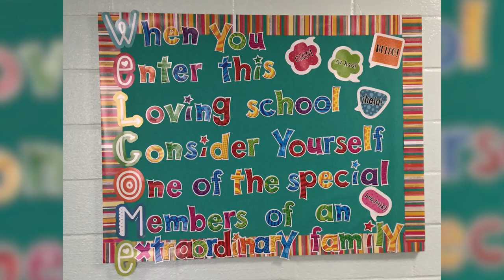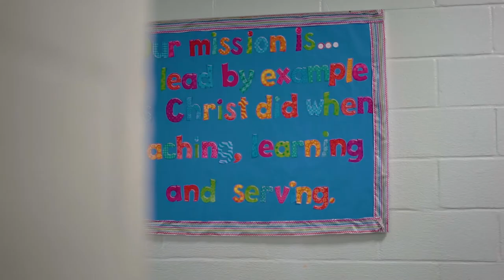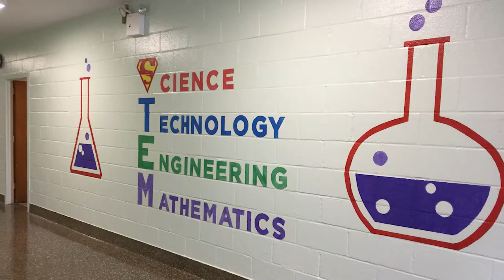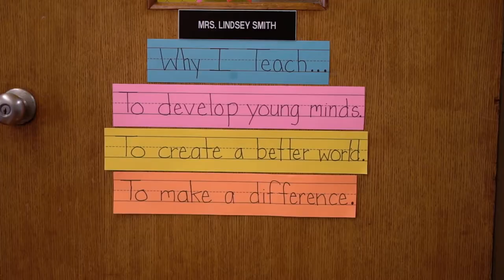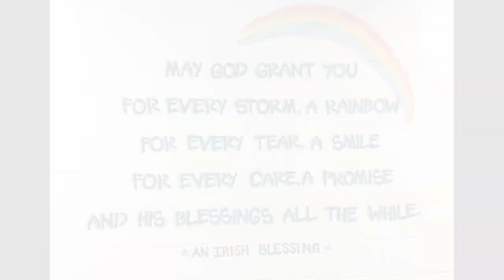St Pats Video 1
Virtual tour of St. Patrick Catholic Academy